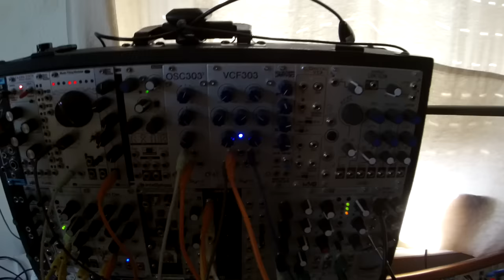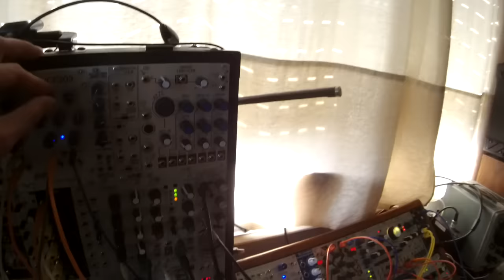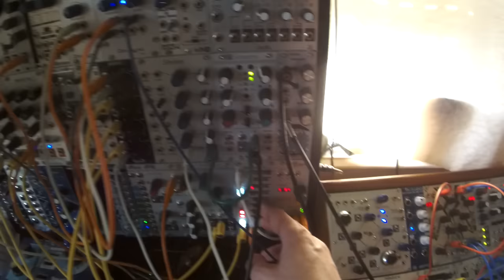Acid Rangda Dance Drama Dream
Feat : Turing Machine Dinsync 303 Mutable Rings QMMG Warps Parasite Radio Music Ultra Acid